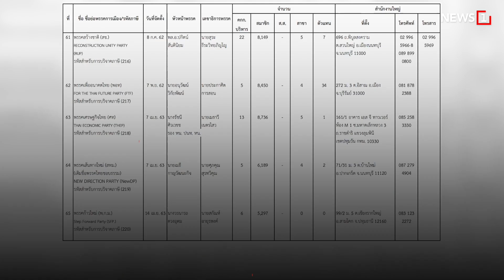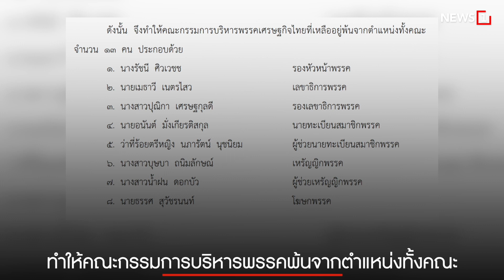“พรรคเศรษฐกิจไทย” บ้านใหม่ “ธรรมนัส” : [News Story]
เปิดข้อมูล “พรรคเศรษฐกิจไทย” บ้านหลังใหม่ “ธรรมนัส” กับข้อครหา พรรคอะไหล่ลุงป้อม?